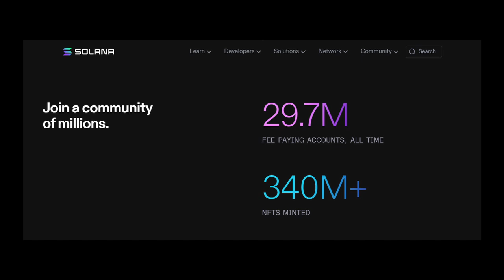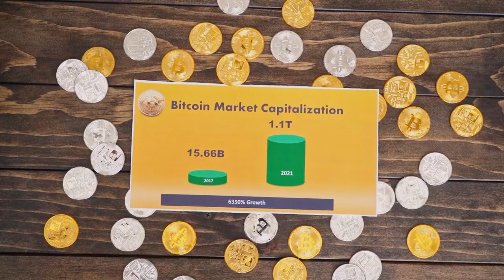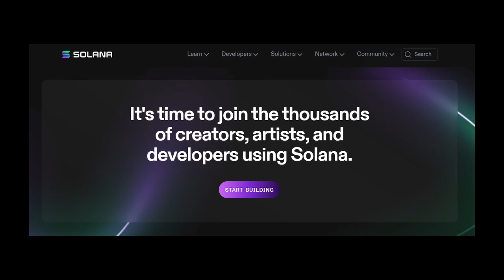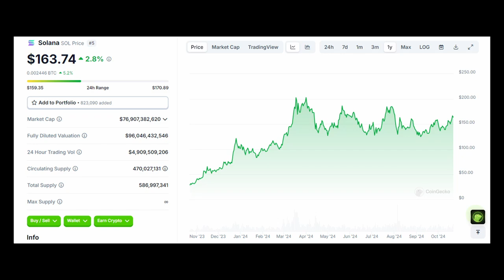Crypto's Next Big Move: The Altcoin Set to Skyrocket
Crypto’s next major breakout is coming, and there’s one altcoin that could lead the charge. In this video, we dive into why this altcoin is set to make waves and how it could shake up the entire crypto market. Crypto.com